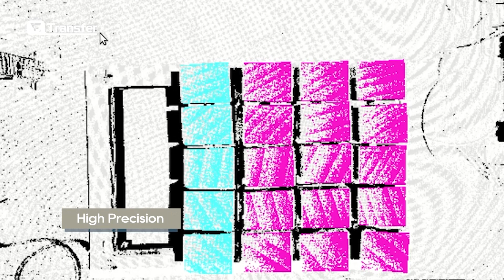【TransferTech】Robotic Depalletizing Powered by Advanced 3D Vision Technologies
Core Values:
-Saving 50% of costs
-Automated switching to pick different types of fire bricks
-One visionsystem controls two work areas, significantly increasing
-Single cycle time within 10s